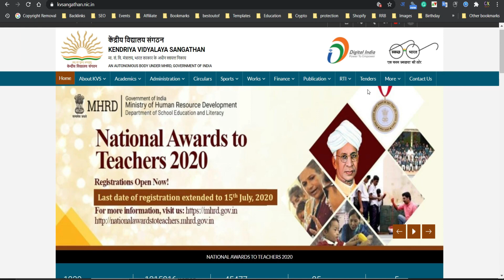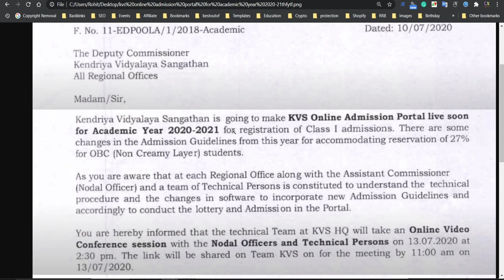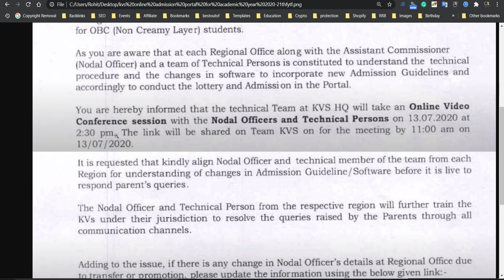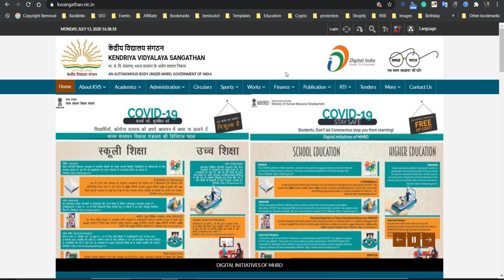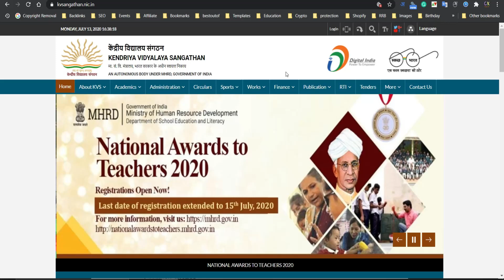Kendriya Vidyalaya Admission Date 2020 | kv admission date 2020-21 Central School Admission 2020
KV ADMISSION FORM 2020 CLASS 1ST | KVS FIRST CLASS FORM DATES | KVS Admission Documents Required

KV School Admission / Kendriya Vidyalaya Admission Process information with the help of which Kendriya Vidyalaya Admission will be easy for you. Detailed information about many subjects related to Central School Admission 2020-21 / KV Admission will be given. Efforts will be made to know the very complex topics related to Kendriya Vidyalaya Admission 2020-21, such as KV Online Fee, KVS Online Admission, Kendriya Vidyalaya Admission Form, KV School Fees, KVS Class 1 Admission and KV Class 2 to 12 Admission. Be given in an easy way. Information will also be given on when the Central School Admission form 2020-21 is going out. Also, how to fill Kendriya Vidyalaya Admission Form 2020-21 - information about it will also be given in detail.